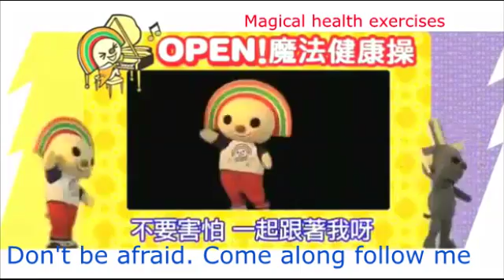OPEN！ Magical Health Exercises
1.2,1.2.3.GO,//wǒ de péngyǒu. Kuài yīqǐ chūfā, cǎihóng chūxiàn. Kuàilè OPEN la, bùyào hàipà. Yīqǐ gēnzhe wǒ ya,open.Open.Your.Dream, xīwàng wúxiàn dà, wū gāgā. Wū gāgā*3,KAMISAMA, wū gāgā. Wū gāgā*2,KAMISAMA,//*2,Oh.Oh.Oh,oh~open,Oh.Oh.Oh.